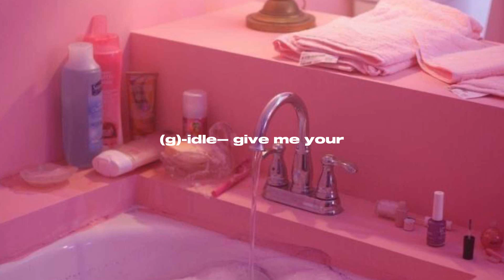(g)i-dle - give me your (sped up + reverb)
𝙎𝙤𝙘𝙞𝙖𝙡𝙨 ↓
ᴘɪɴᴛᴇʀᴇsᴛ: @𝘺𝘶𝘨𝘦𝘯𝘵𝘪𝘤